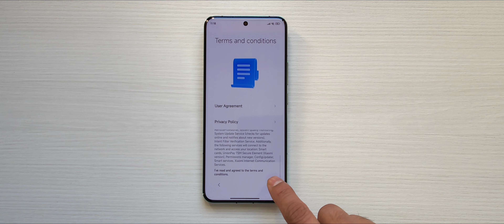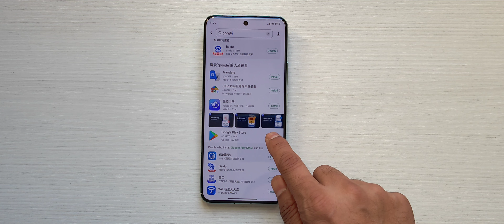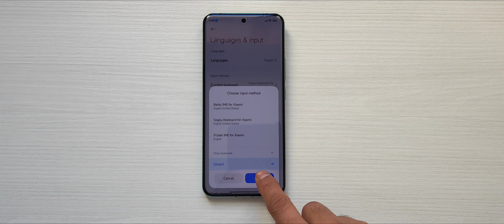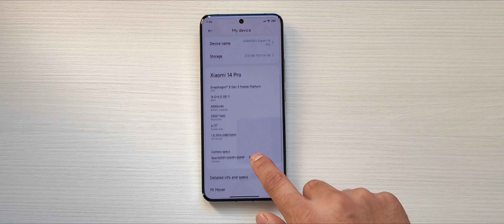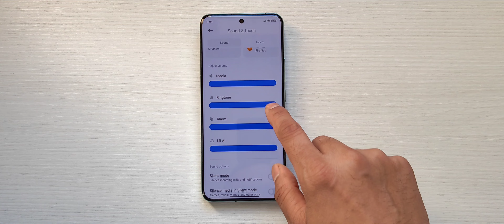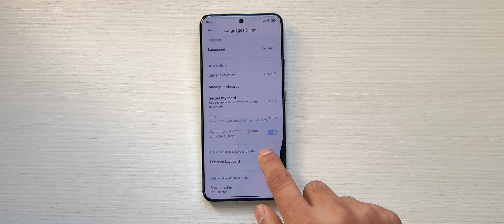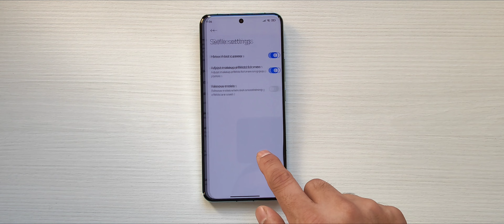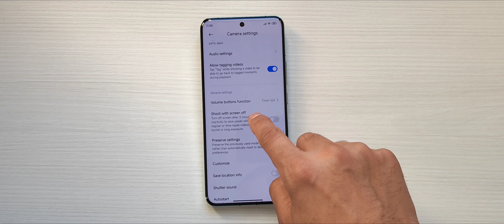XIAOMI 14 PRO | HyperOS & How to install Google Play Store